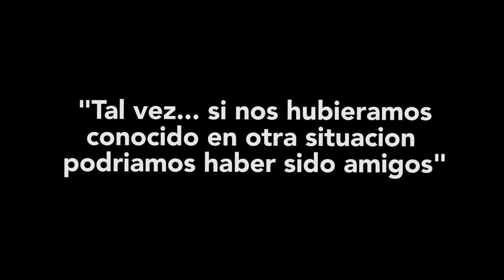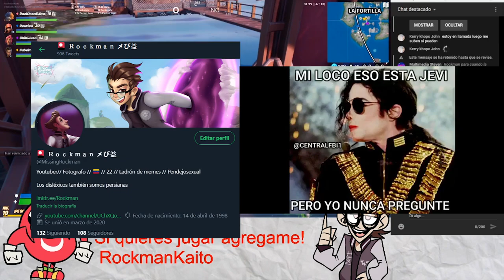La Enemistad de la década: Dr Octopus y Spider-Man